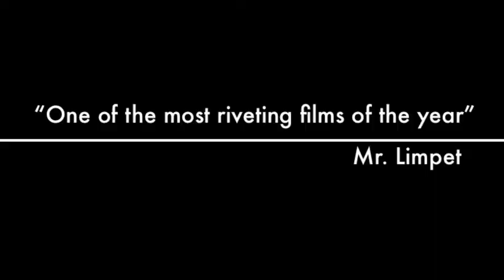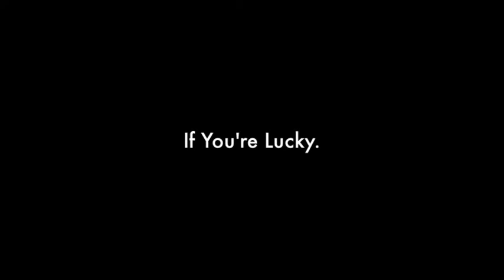Smoked Salmon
Smoked Salmon Movie Trailer.